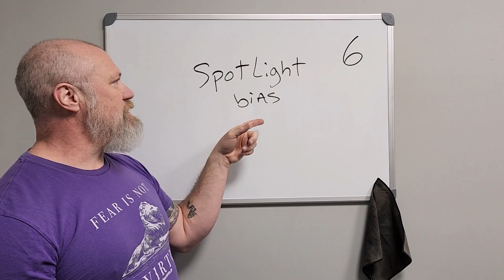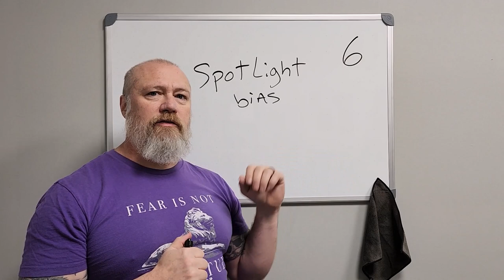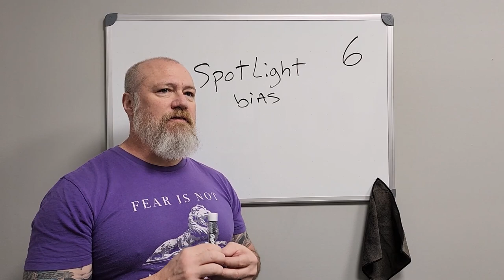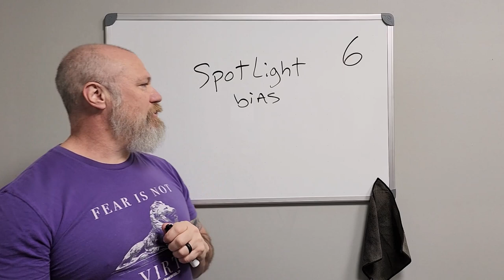Spotlight Bias: Conformation Bias Series - 6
Dr. Morey describes the Spot Light Bias and how it can feel that more people are interested in one's life then they believe